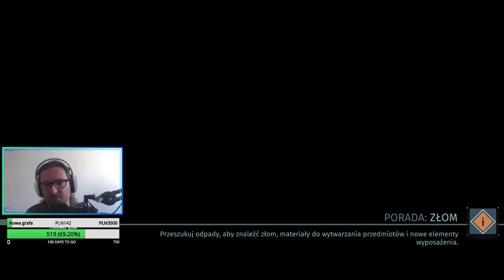Let's Play The Surge - Epizod 7